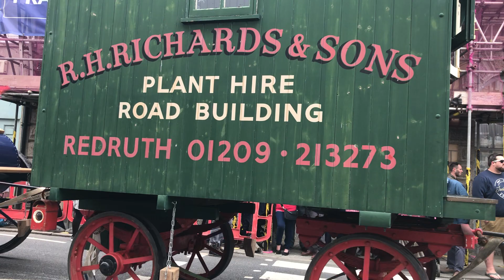Trevithick Day 30 April 2022